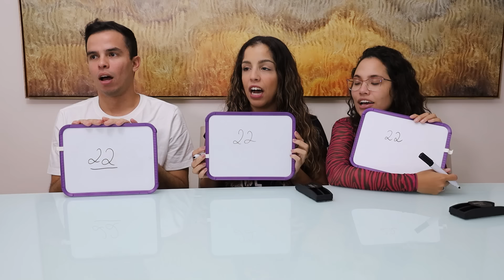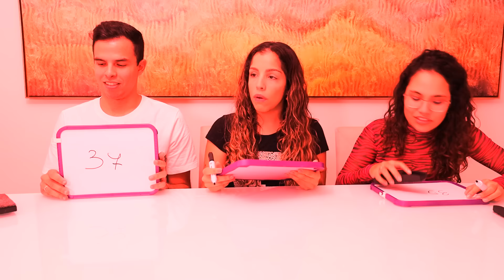ADIVINHE A IDADE DO YOUTUBER!- COM RAFA E LUIZ